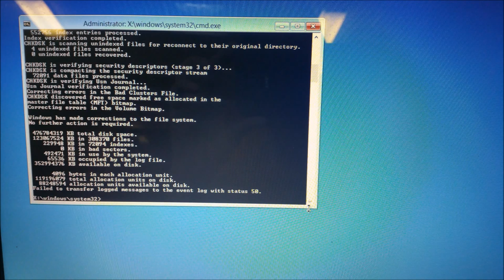Windows 10 upgrade fail solved!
Ok so FINALLY! a solution that worked for me, for when my PC with Windows 8.1 was upgrading ad suddenly crashed and would not start.  It would just go in a cycle of rebooting and failing.  A lot of us had thought the hard drive had failed but it was actually LOCKED!

So here is the solution and it is very simple.
1. Turn on PC and hole "0"
2. Choose "Yes" on the pop-up
3. Choose "Troubleshoot"
4. Choose "Command Prompt"
5. Type "CHKDSK c:/f: and hit Enter
6. Let it do its thing, takes a long time.